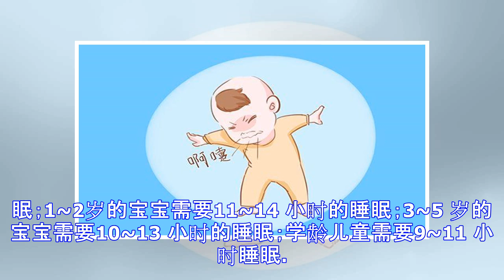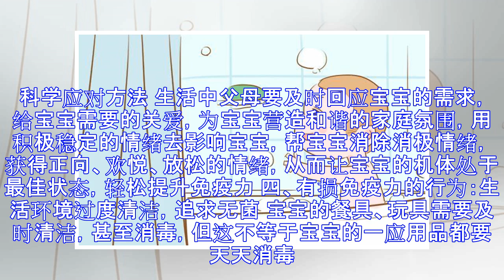谁动了日常护理娃的免疫力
原标题：谁动了日常护理娃的免疫力 文｜糖果 一、有损免疫力的行为:“风吹草动”就用药 90% 以上是由病毒引起的，通过多休息、多喝水等方式，很快就能自愈。当症状严重，被检测为细菌感染时，才需要遵医嘱使用抗生素或其他治疗方式。宝宝免疫力有先天和后天之分。先天性免疫是与生俱来的，但后天性免疫却是需要宝宝通过和疾病抗争后才会产生的特异性免疫。“风吹草动”就马上吃药，甚至滥用抗生素，不仅可能导致宝宝身体出现抗药性，还会影响后天性免疫力的提升，对提升免疫力有害无益。 科学应对方法 婴幼儿感冒，90% 以上是由病毒引起的，通过多休息、多喝水等方式，很快就能自愈。当症状严重，被检测为细菌感染时，才需要遵医嘱...